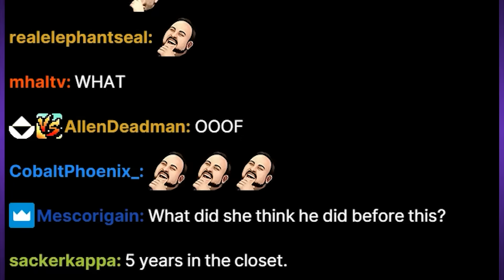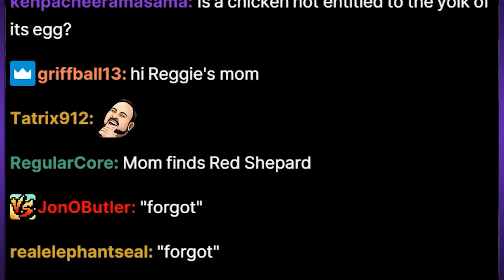REGGIE TOLD HIS MOM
Edited by @GiantEnemyCrabtree